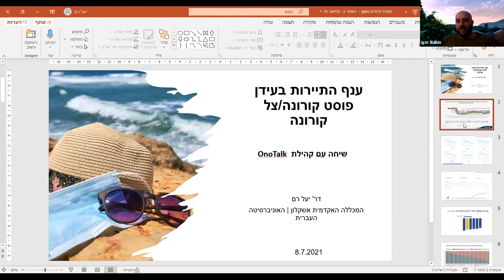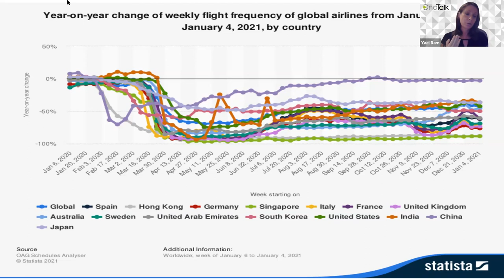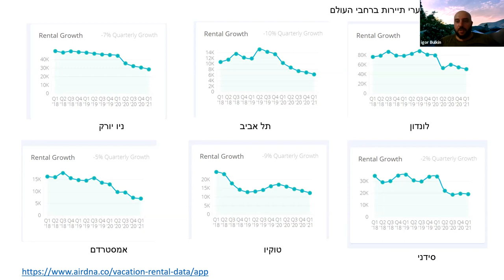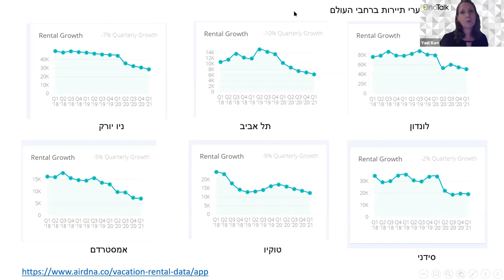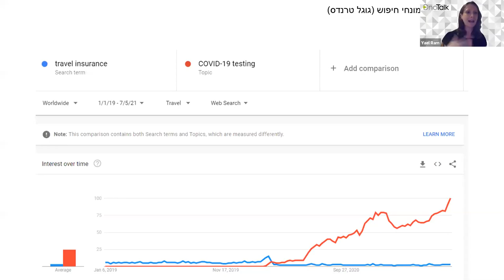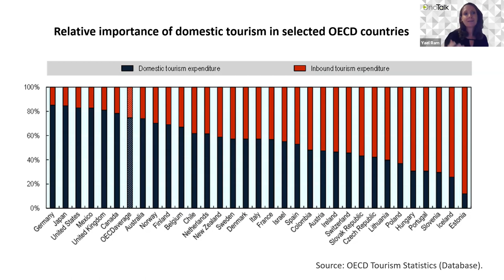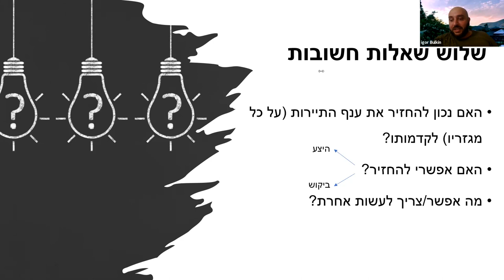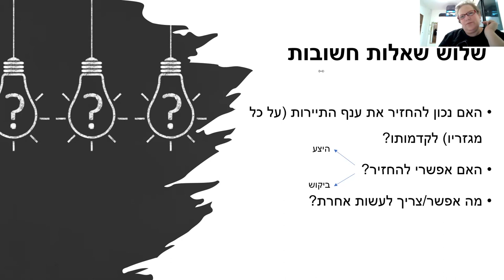הקריה האקדמית אונו - מפגש MeetUp - OnoTalk עם ד"ר יעל רם בנושא: ענף התיירות בעידן פוסט קורונה